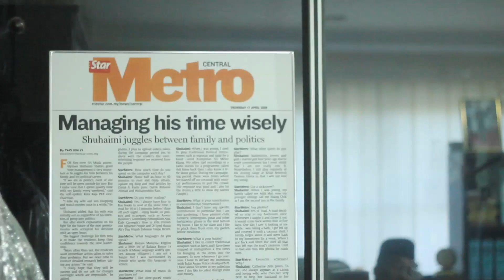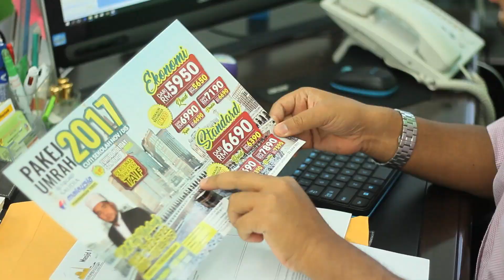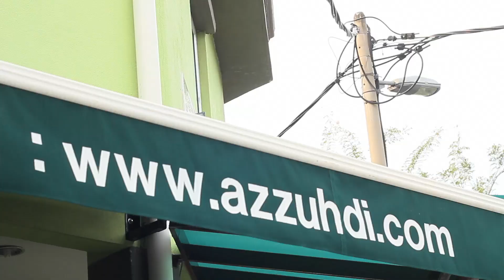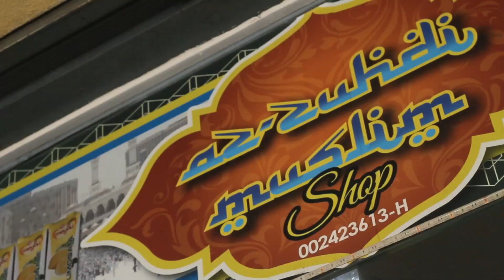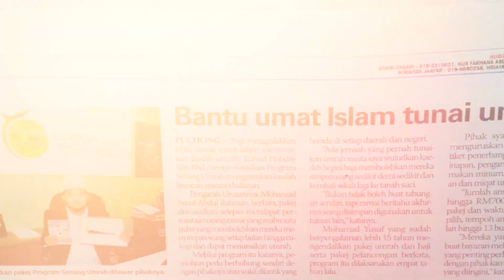VIDEO KORPORAT ZUHUD HOLIDAY 2018